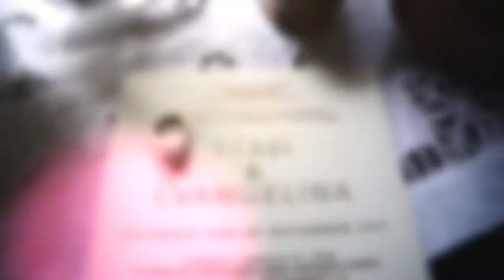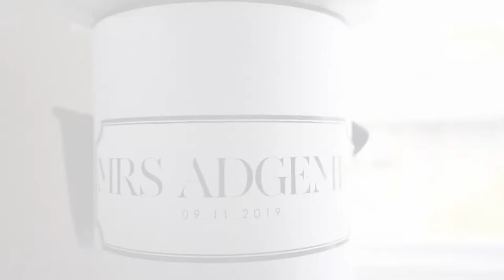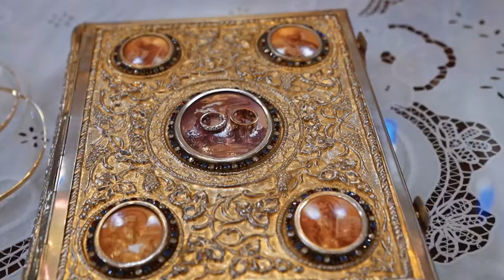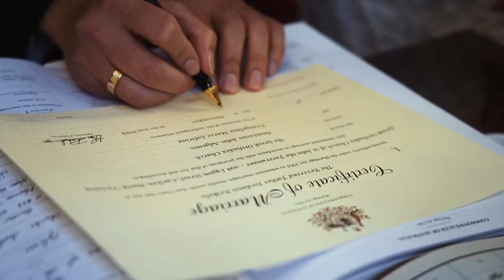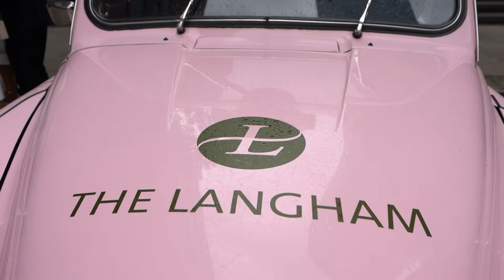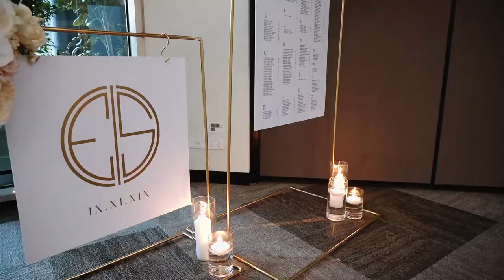Stasi & Evangelina's 60 minute Wedding Film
One of the happiest couples, full of laughs, celebration and dance!! Married at St.John's Greek Orthodox Church Carlton, photos at the Langham Melbourne and surrounds.  It may have been a wet day in Melbourne but it certainly didn't put a damper on festivities.  Plenty of partying at Metropolis Southbank.